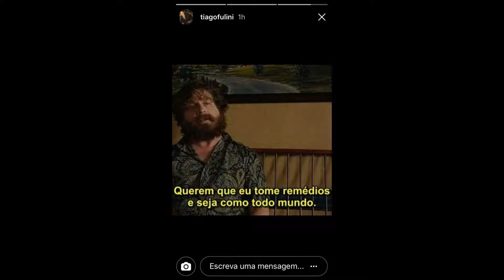SNAPGRAM DO PEDRO ANDRADE 08/07/2017